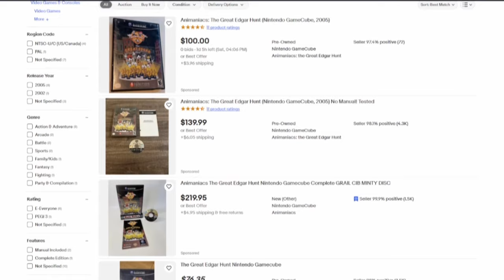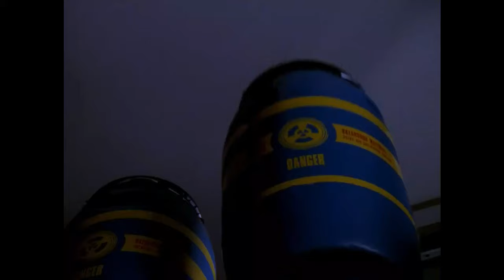THEY’RE ZANY TO THE MAX | Waz Reviews Animaniacs (Sega Genesis)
They're ani-maney, totally insaney, let's review a gamey! Animaniacs! Those are the facts! Join me for a look at the Animaniacs first video game on the Sega Genesis, where the Warner Brothers and Warner Sister search the Warner Movie Lot for iconic movie props for their prop shop.

0:00 Intro
1:22 Plot
2:13 Gameplay
4:54 Intro Level and Level Select
5:33 Studio 1: Bungle in the Jungle
7:31 Studio 2: Space Trucking
9:24 Studio 3: Remember the a la Mode
12:00 Studio 4: To Scream or Not to Scream
13:54 Studio 5: Once There Was a Man Named Oscar
16:31 Ending
17:09 Analysis
17:46 Outro